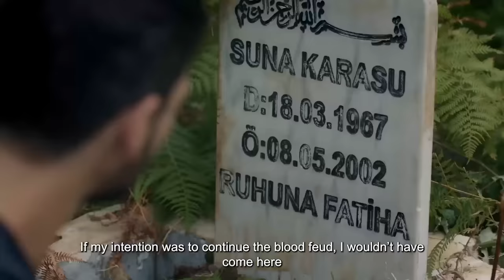Hudutsuz Sevda 1. Teaser | Yakında!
Oyuncular: Miray Daner, Deniz Can Aktaş, Esra Dermancıoğlu, Mesut Akusta, Biran Damla Yılmaz, Hülya Şen, Burak Sevinç, Özgür Emre Yıldırım, Emre Bulut, Haydar Şişman.

TÜR: DRAM
YAPIM ŞİRKETİ: MEDYAPIM
YAPIMCI: FATİH AKSOY
YÖNETMEN: MURAT ÖZTÜRK
SENARYO: BAHADIR ÖZDENER